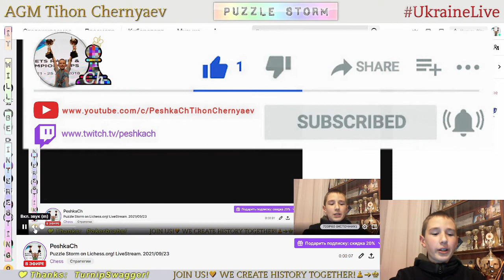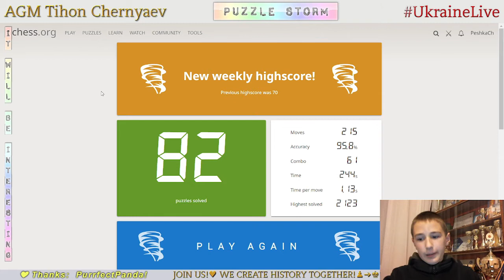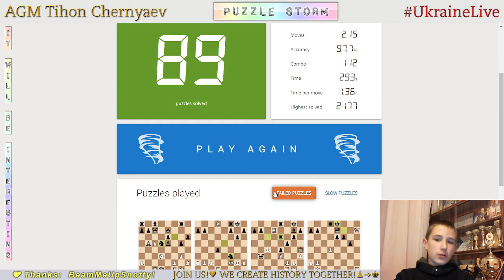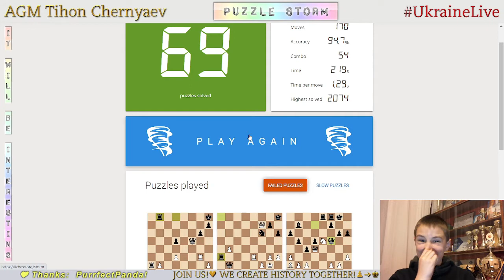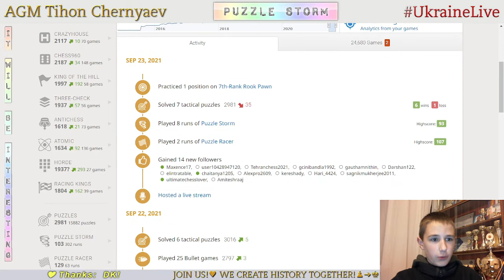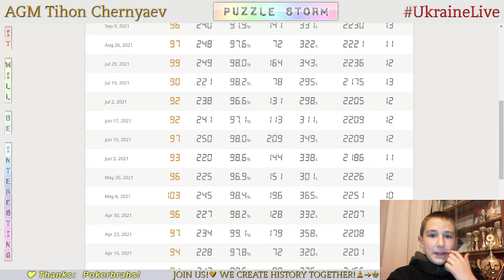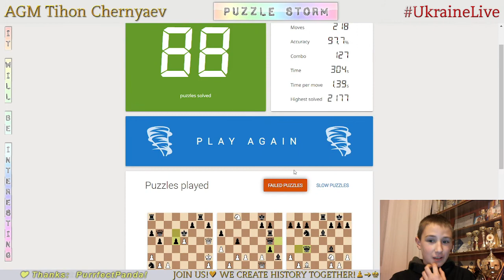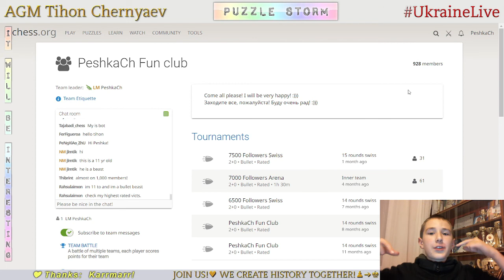CHESS. Puzzle Storm on Lichess.org! LiveStream. 23/09/2021